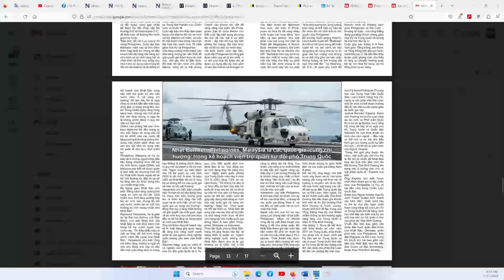TIN HOA KỲ VÀ VN 17/4/2023: Trộm lại "viếng" nhà của cán bộ đảng viên và "mượn" 1 số vàng